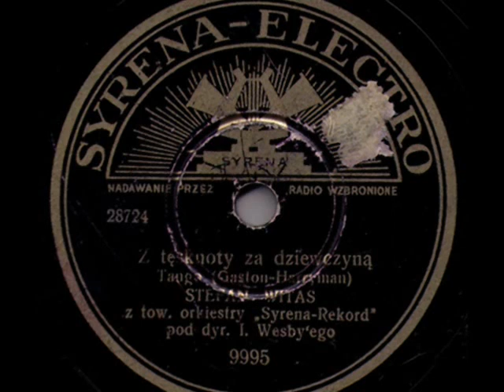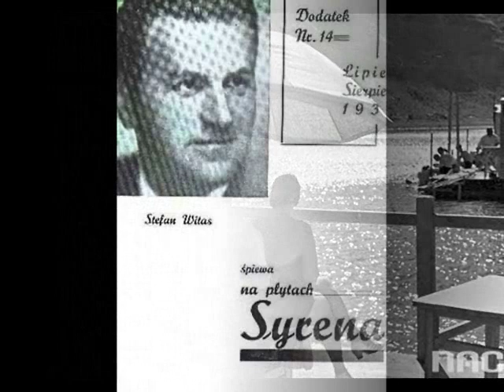Polish Tango 1938: Stefan Witas & Orch. Iwo Wesby - Z tęsknoty za dziewczyną [Longing For A Girl]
Stefan Witas & Ork. Iwo Wesby – Z tęsknoty za dziewczyną [Longing for a girl / my violin plays con sordino) Tango z rewii “Ktoś z nas zwariował” ” [One Of  Us Has Gone Mad] z teatru “Cyrulik Warszawski” (Michał Gastman “Gaston”– Marian Hemar “Harriman”) Syrena –Electro 1938 (Polish)

NOTE: This record was issued one year before outbreak of the 2nd WW, when Poland was attacked almost simultaenously by its two neighbours Germany and Russia, in September 1939. As my parents rremembered, the summer months of 1939 were exceptionally hot. The seaside and rivberbank resorts on the Baltic Sea or by the Vistula, Dniestre or Niemen rivers were packed with the swimming, sunbathing and partying holiday makers. The gramophones on the terraces of the pensions and the loudspeakers on the beaches were playing the new hits. One of them was still the tango “Longing For a Girl…”  which had been performed in a   revue “Ktoś z nas zwariował” [One of Us Has Gone Mad]  in a literary theatre ”Cyrulik Warszawski” (The Barber of Varsavia)  and recorded in  Feb 1938 by Stefan Witas for Syrena Records.

For those listening to the lyrics written by a fine Polish poet Marian Hemar (nick “Harriman”) - about a lover who is longing for his girl and plays his violin con sordino - mysterious and exciting to the imagination were those words "con sordino". What could they mean? Some rare kind of  wine? Or some other love specimen? None of these things.  In musical terminology, "to play con sordino "means "with mute" and applies to both pedal and stringed instruments.

But soon, some more terrible problems occurred, when Poland got invaded by two brigand neighbors on the 1st and the 17th September 1939, and the Polish nation entered the darkness of the German and the Soviet occupations, their crimes, extermination of the Poles and destruction of Poland's material heritage.

Although the 2nd World War soon engulfed the entire world, Poland emerged from it as one of the most devastated countries, having lost half of its pre-war territory and approximately 12 million of its pre-war population (30%).  The Polish capital Warsaw was materially annihilated in 85%, other big cities like Poznan, Gdansk in 50-60%. The pre-war industry, agriculture, and trade were almost completely destroyed. Many of the large cities in the east of Poland: Lwów, Wilno, Grodno, Łuck, Stanisławów, to name a few, were given to Stalin by Poland's western "allies": the USA and Great Britain, along with millions of Polish inhabitants living there. Only part of them managed to travel back to a changed and truncated Poland after the war. Museums were almost completely plundered, libraries burned. And what is worst: Poland  - trampled and destroyed in such a way – was after the war given to Stalin as a present, by two hyper-traitors in history Roosevelt and Churchill.

I think that many nations would not rise again after such a horrible mutilation.

For now, however, let's watch the last free Polish summer of 1939 with the sounds of tango coming from the loudspeakers and voice of Stefan Witas, one of the most popular singers. People are having fun, swimming, sunbathing, not knowing that wild animals are already sharpening their fangs and claws on them...